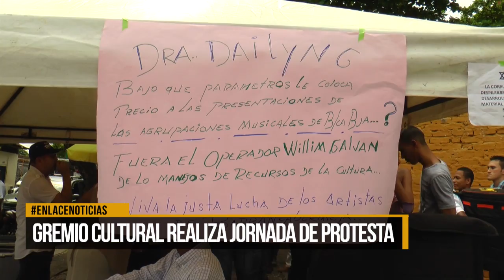Gremio cultural realiza jornada de protesta a las afueras del palacio municipal